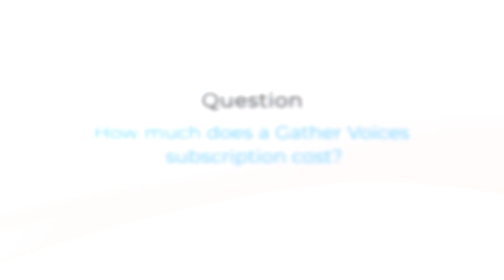How Much Does a Gather Voices Subscription Cost?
You asked: how much does a Gather Voices subscription cost?

Listen as Joel Resnik, Chief Revenue Officer at Gather Voices, talks about the factors that impact the price of a Gather Voices subscription, including:
- The number of video use cases
- Subscription duration
- Optional functionality and features
- Professional video editing services
- The number of administrators

Request a demo and we’ll build a custom subscription package that meets your organization’s needs

About Us:
Gather Voices makes video affordable and simple, empowering organizations to increase revenue, decrease cost, and engage their community efficiently and authentically.